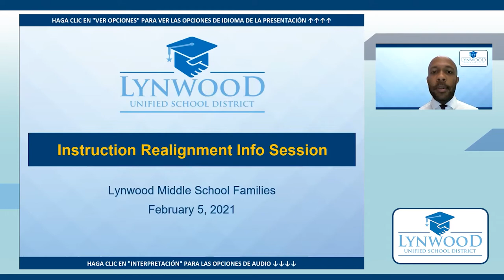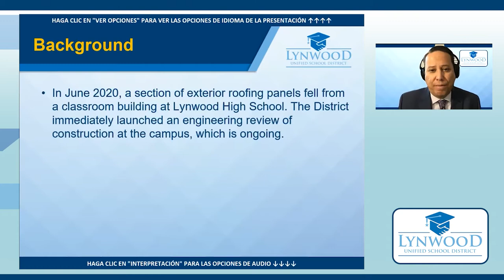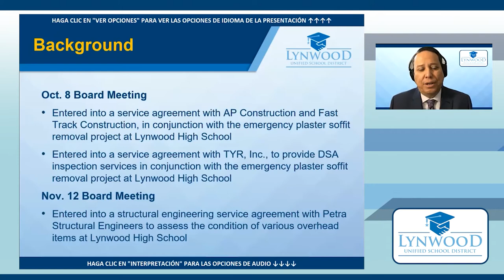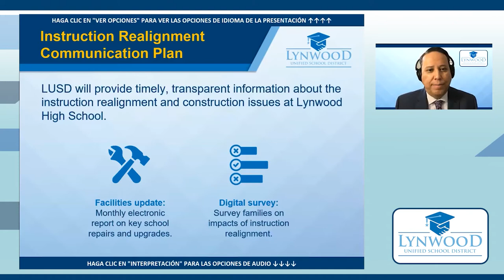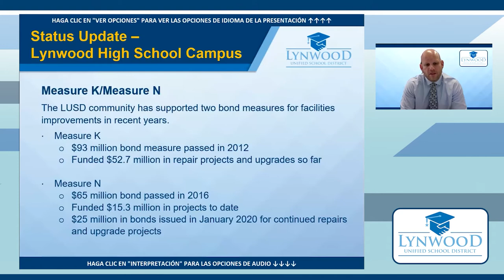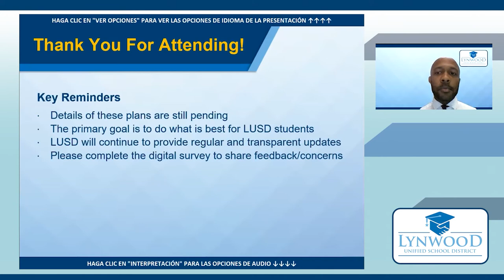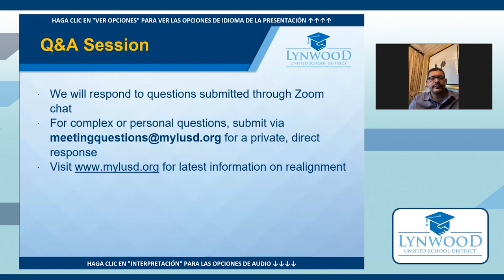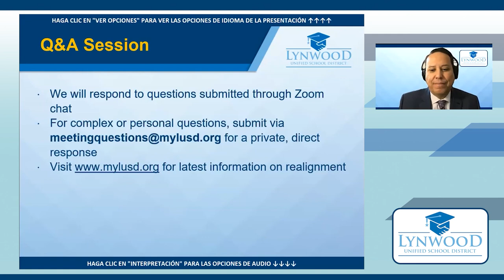LMS Informational Morning Meeting - Feb. 5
Our Feb. 5 morning meeting focuses on Lynwood Middle School, and answers questions from the community on the relocation of students due to needed repairs at Lynwood High.